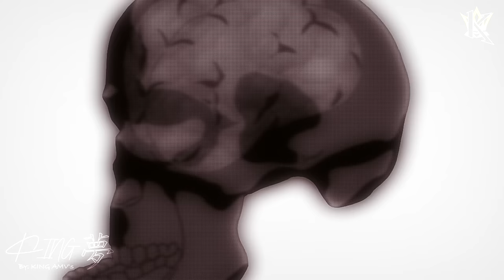Nanami takes revenge on Haruta「AMV Jujutsu Kaisen Season 2」Stay This Way ᴴᴰ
✦✦✦✦✦ INFO ✦✦✦✦✦

► Alternative Title: Sorcery Fight Season 2「AMV」- Stay This Way ᴴᴰ

► Anime: Jujutsu Kaisen 2nd Season / Sorcery Fight / JJK / 呪術廻戦

► Synopsis: Kojo and Fushiguro succeed in mastering the magic spell of the curse master Kurisaka and breaking the ``book'' that does not allow the spell caster in. Meanwhile, Nanami tries to meet up with Ijichi to complete a request that only 1st class members can pass, but she finds Ijichi lying on the ground after being stabbed by someone. Also, shortly before Nanami discovered Ijichi, Kugisaki and Nitta were about to head to Ijichi on Maki's instructions, but a curse master appeared there...

► Content Information: ( Jujutsu Kaisen 2nd Season )
Type: TV
Episodes: Unknown
Status: Not yet aired
Aired: Jul 6, 2023 to ?
Premiered: Summer 2023
Producers: TOHO animation, Shueisha, dugout
Licensors: None found, add some
Studios: MAPPA
Source: Manga
Theme: School
Demographic: Shounen
Duration: Unknown
Rating: R - 17+ (violence & profanity)

Licensors: None found
Studios: MAPPA

► 0:00-3:40 - 呪術廻戦
► 3:41-3:56 - END

✦✦✦✦✦✦✦✦✦✦ END ✦✦✦✦✦✦✦✦✦✦